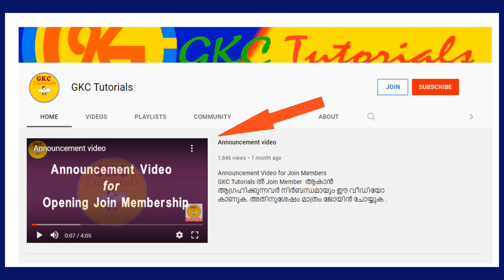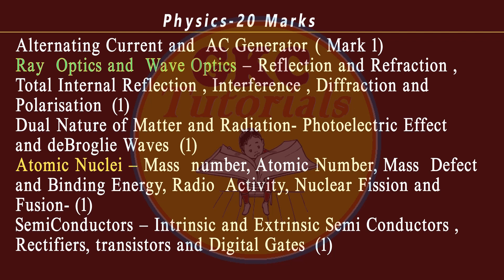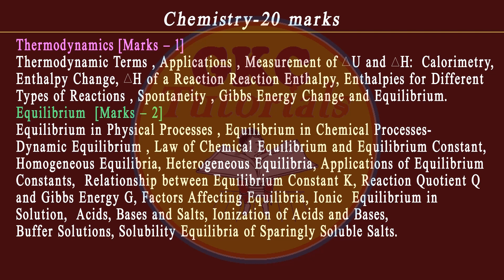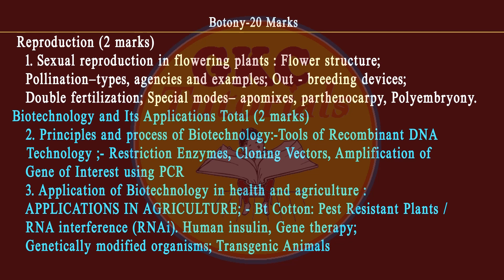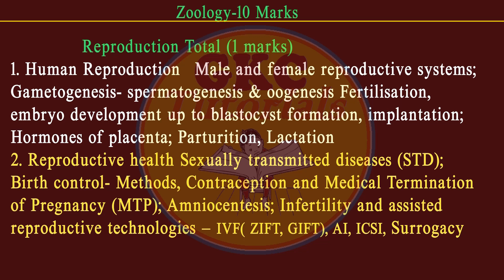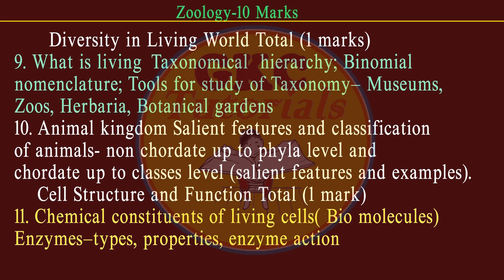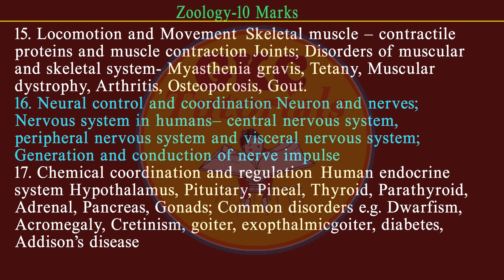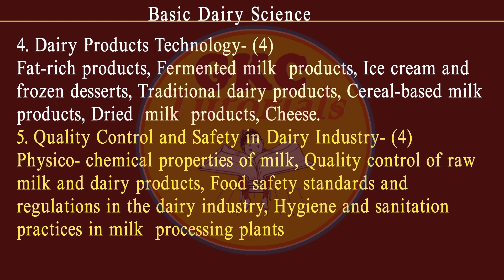Dairy Farm Instructor Detailed Syllabus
PSC Dairy Farm Instructor Exam Detailed Syllabus -2023

ഹായ്,
എല്ലാ മത്സരപരീക്ഷകള്‍ക്കുമുള്ള വീഡിയോ ക്ളാസുകളാണ്
ഈ ചാനല്‍ വഴി നല്‍കുന്നത്. ഓരോരുത്തര്‍ക്കും ആവശ്യമായ
ക്ലാസ്സുകള്‍  വ്യൂവേഴ്സിന് ആവശ്യപ്പെടാവുന്നതുമാണ്.

ക്യാഷ് നല്‍കി ജോയിന്‍ Member ആവാന്‍ ആഗ്രഹിക്കുന്നവര്‍
നിങ്ങള്‍ക്കാവശ്യമുള്ള ക്ലാസ്സുകള്‍ ലഭ്യമാണ് എന്ന് ഉറപ്പാക്കിയശേഷം
ജോയിന്‍ ബട്ടണില്‍ ക്ലിക്ക് ചെയ്ത് ജോയിന്‍ ചെയ്യാവുന്നതാണ്.

പരീക്ഷാസംബന്ധമായോ ജോയിന്‍ Member ആകുന്നതിനോ സംശയങ്ങള്‍ ഉണ്ടെങ്ങില്‍ കമന്‍റിലൂടെയും മെയിലിലൂടെയും ചോദിക്കാവുന്നതാണ്.